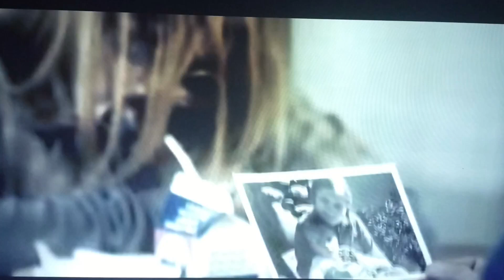Rob Zombie's Halloween ( The Good The Bad & The Ugly )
I break down the good the bad & the ugly about Halloween 2007.